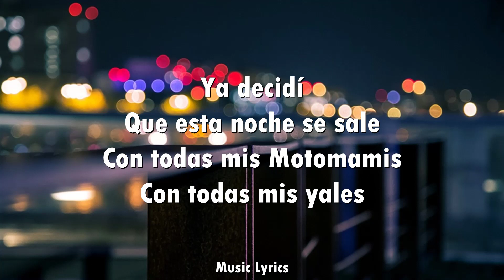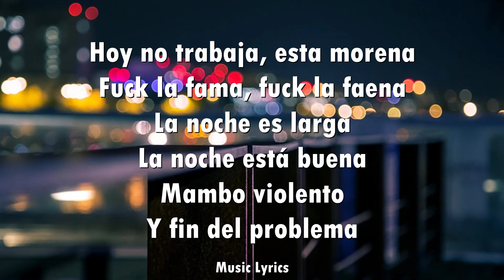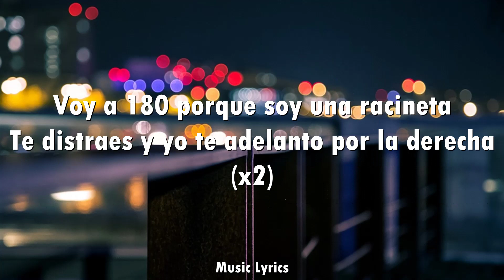ROSALÍA - Despechá (Letra)